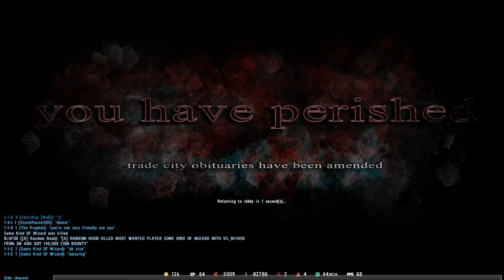Sometimes Arma just wants you to die. Getting Arma'd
I get pretty pissed when stuff like this happens but it's fun to look back at it. So here you go, me raging abit :D